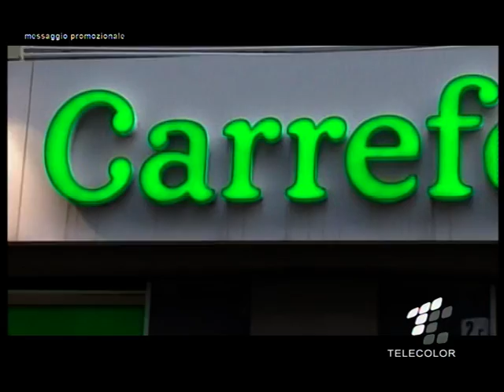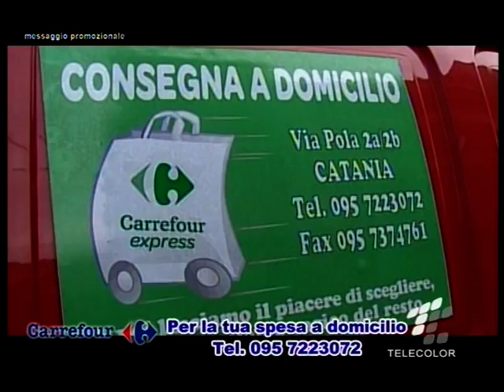Carrefour Express Catania - Spot Pasqua 2012.VOB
Spot pubblicitario realizzato all'interno di Carrefour Express, Via Pola 2a Catania